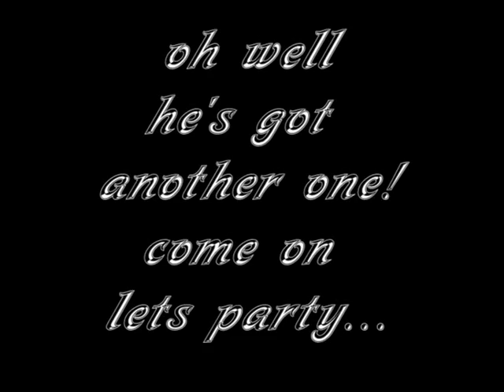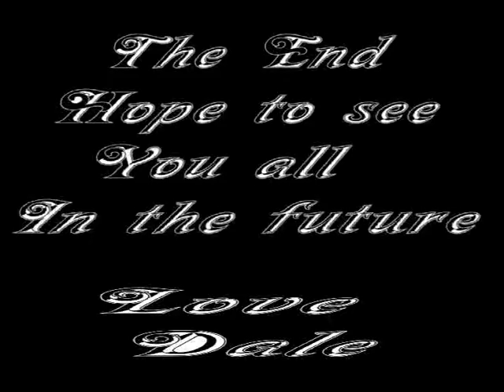HASLAND HALL PROM 2008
DALE ASHTON HASLAND HALL PROM NIGHT 2008